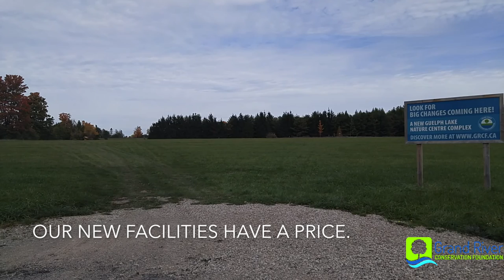Grand River Conservation Area Video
30 second video - New Guelph Lake Nature Centre proposal